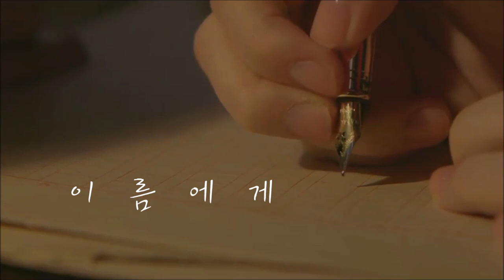[3D AUDIO] IU "Dear Name" (이름에게)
Credits:
Fave Entertainment

FAQ:

"Do you take instrumental requests?"
[YES. But only if it's available in Everysing (korean karaoke app) and or if it isn't available anywhere on youtube]

"Do you take 3D requests?"
[YES, unless it's already on youtube]

"How do you make instrumentals?"
[I don't make them. I get all instrumentals from Everysing.]

"Can you upload BTS ______ instrumental?"
[I upload all BTS instrumentals. If it's not on my channel, it's either not available on Everysing or it has already been uploaded by someone else]

"Can I use _____ instrumental for my cover/project/bgm/etc.?"
[Go ahead~ no need to credit me ^^]

If you're looking for remade/piano/music box instrumentals, check out the "recommended channels" on my channel~